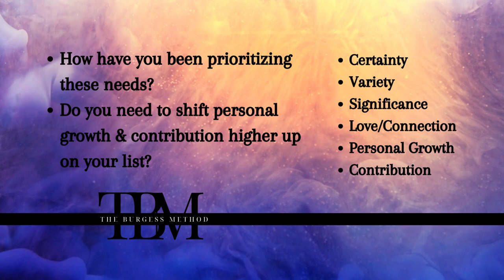MONSTERS & MENTORS DAY 4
Monsters & Mentors: Day 4 - Level Up with Coach Jess!
Ready to SHATTER your limitations and UNLOCK your true potential?  Day 4 of Monsters & Mentors is here, and Coach Jess is dropping TWO EXPLOSIVE keys to propel you to the next level!

Key #1: Crisis Conquered! Life throws curveballs. But what if you had a battle-tested plan to turn setbacks into springboards? Coach Jess reveals her proven crisis management strategy to help you navigate challenges with calm confidence and keep your momentum soaring.

Key #2: Needs Met, Goals Smashed!  We all have fundamental human needs, but are yours aligned with your goals? Coach Jess unveils a powerful framework to identify your top 6 human needs and prioritize them strategically. This is the secret weapon to turbocharge your success and create a life that feels truly fulfilling.

Don't miss this game-changing session!

P.S. Want exclusive access to Coach Jess's inner circle and ongoing support to DOMINATE your goals?   The TBM Inner Circle membership is NOW OPEN! Limited spots available.